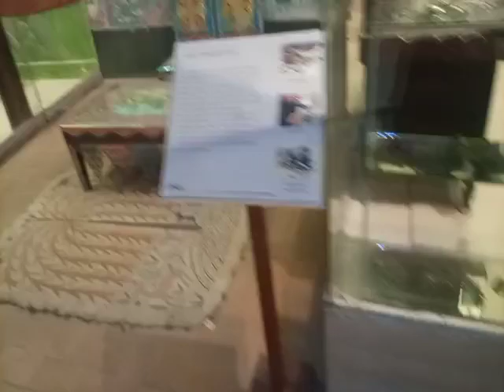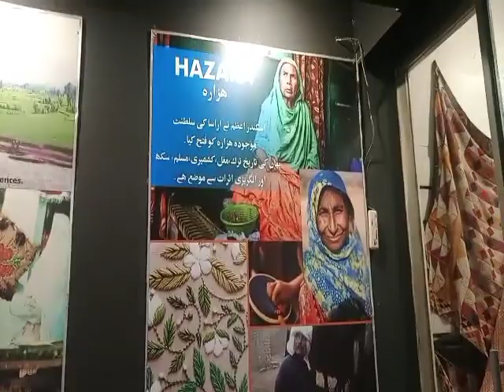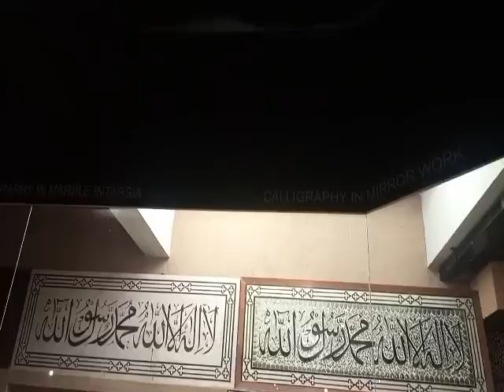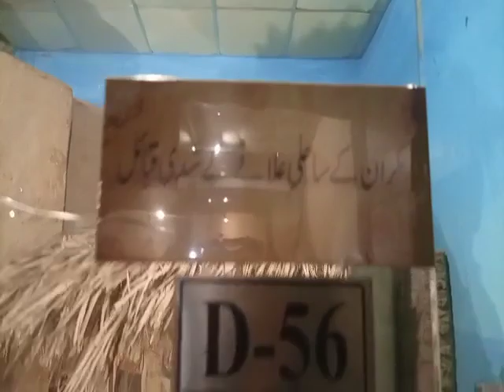Heritage Museum Islamabad/Lok virsa Islamabad/part 2/must visit this museum/my daily vlogs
hello
I m Rashida
how r u all
hope u all r fine
today I m going to share
Lok virsa Islamabad
Heritage museum Islamabad

best visit place in Islamabad
informative place in Islamabad
intersting place in Islamabad
must visit this museum